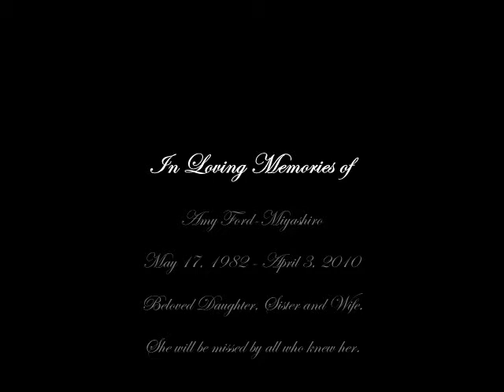Memories of Amy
In Loving Memories of Amy Ford - Miyashiro